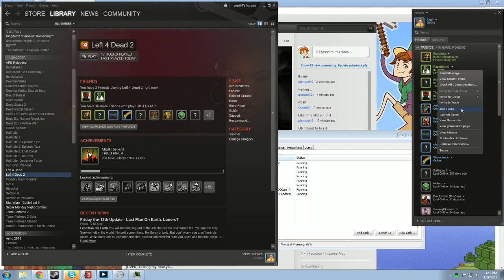LFD2 LiveStream - Algolgaming, Paperbatvg, CaptnRogue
Playing Left 4 Dead 2 with Pbat n friends